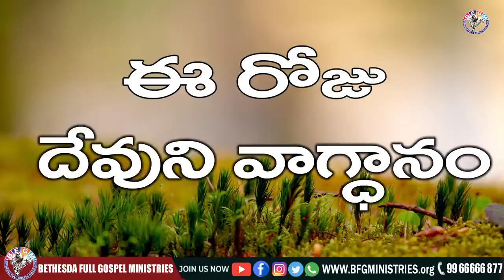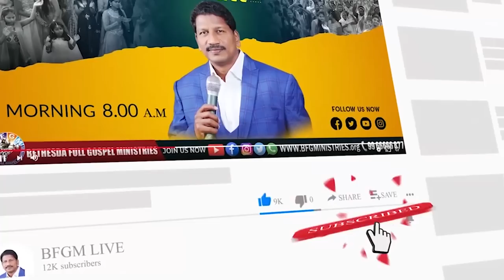Today's promise 04.09.2022 | BFGM LIVE